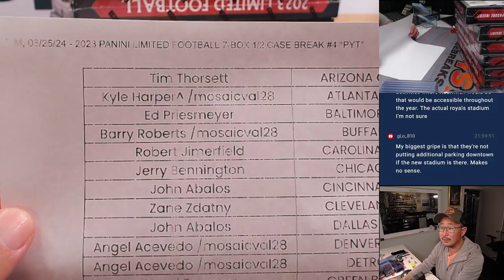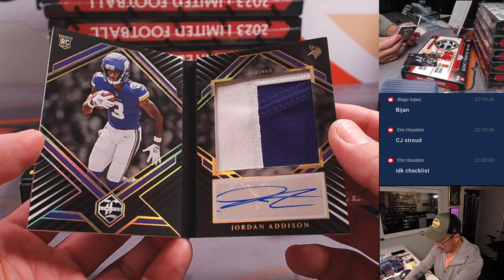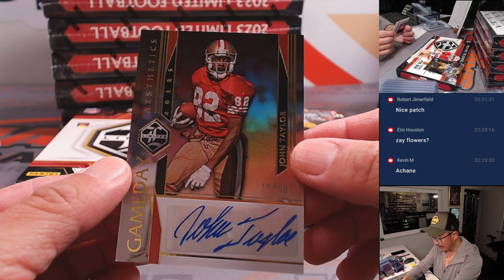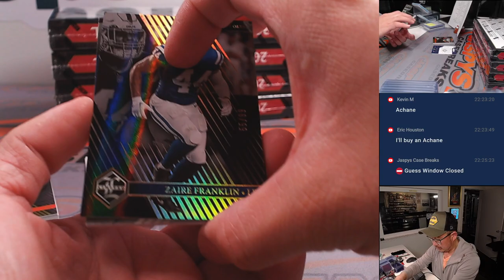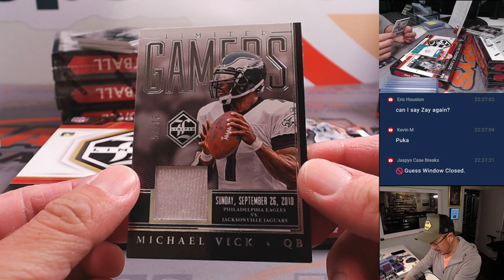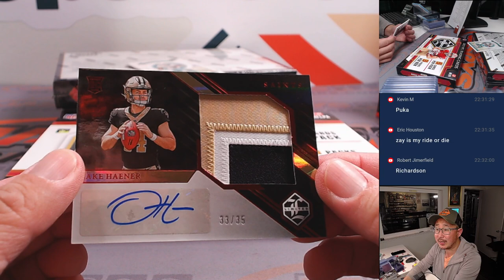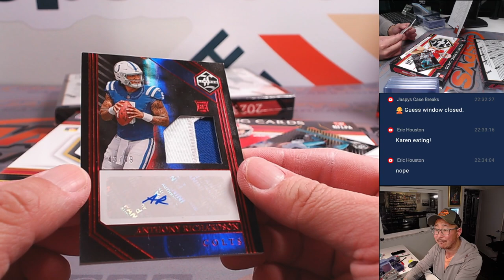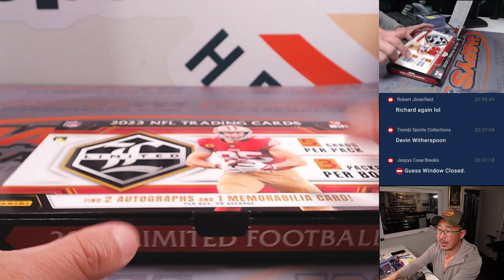M, 03/25/24 - 2023 PANINI LIMITED FOOTBALL 7-BOX 1/2 CASE BREAK #4 *PYT*